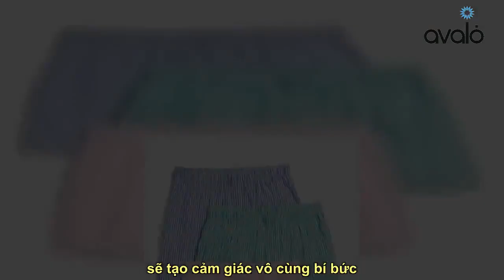Trào lưu mặc quần boxer nam đang được chị em yêu thích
Nhớ Theo dõi kênh youtube để xem nhiều video hơn nữa nhé Bạn có thể mặc những chiếc quần này ở nơi công cộng.    Nếu bạn đã từng đi du lịch vào mùa hè này, bạn sẽ biết rằng trời rất nóng và tệ hơn là ẩm ướt. Mỗi lần mở ứng dụng thời tiết, bạn sẽ có cảm giác như đang phải đối mặt với nắng nóng và độ ẩm trên 90%. Khi bạn chắc chắn sẽ đổ mồ hôi mỗi khi rời khỏi nhà của mình, mặc một chiếc quần dài, chật sẽ tạo cảm giác vô cùng bí bức. Nếu bạn đang ở trong hoàn cảnh tương tự, bạn sẽ rất vui khi biết rằng xu hướng quần đùi boxer đang ngày càng phổ biến và được thời trang đón nhận.  Xu hướng này cực kỳ đơn giản khi bạn chỉ cần mặc quần đùi boxer (loại bạn tìm thấy trong phân loại trang phục dành cho nam và thường được mặc khi đi ngủ) như đồ outerwear. Xu hướng quần đùi boxer đã chiếm lĩnh newfeed TikTok FYP và Instagram của mọi người với những người có ảnh hưởng cung cấp mẹo tạo pho